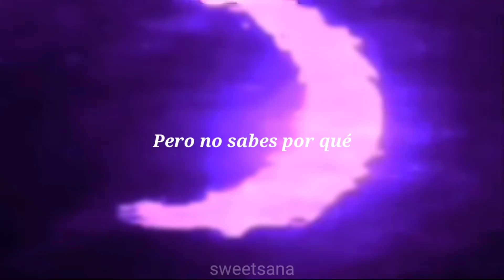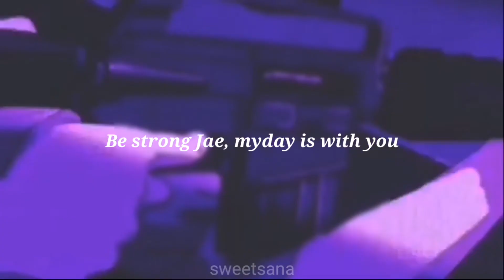eaJ - 50 Proof (Subtitulada Al Español) 🍒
Si hay algún error puedes hacérmelo saber en la caja de comentarios (´｡• ᵕ •｡`) ♡

Si gustas que traduzca alguna canción, no dudes en pedírmelo ^^